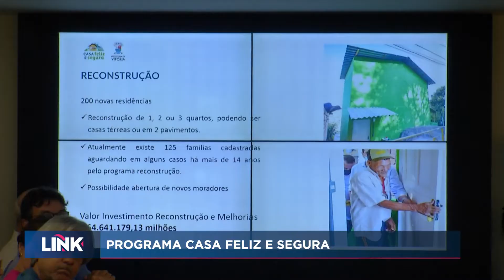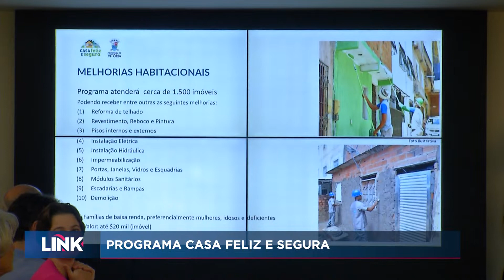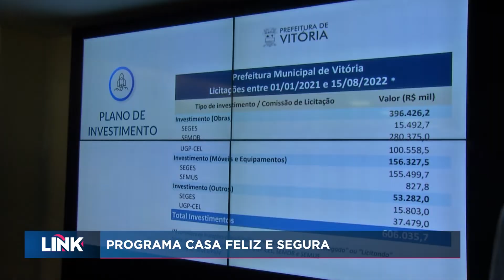Vitória lança programa para reconstruir, reformar e melhorar casas de famílias de baixa renda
O programa se chama Casa Feliz e Segura